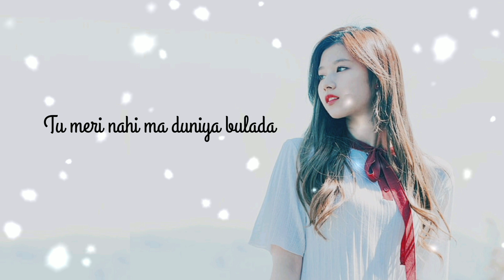Dharkast ll status sad vidio ll love romantic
he'll gys say osm.

Declaration: this video made only status purposes the main woner please never mine...